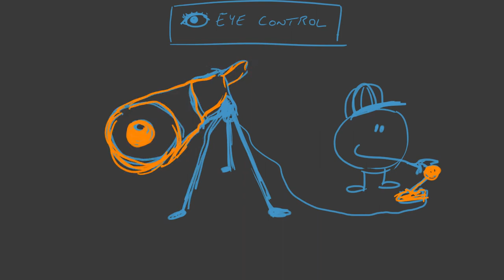[Outtakes] Highlighting Techniques Video - Animated Intro (With Music)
Full version of one of the animated clips featured in my 150YOD entry complete with backing music.

In an earlier draft, this was going to be the opening to the video, before I ended up going down another direction.